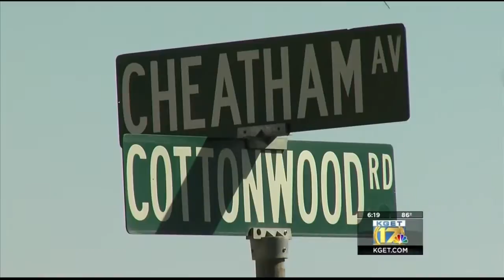'Eracism' music video shoot in southeast Bakersfield